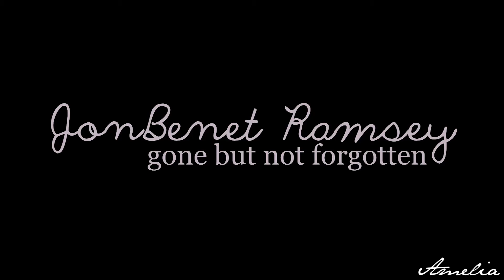JonBenet||GoneBut Not Forgotten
So long time no video. Sorry I haven't been on in awhile I've had a lot going on. So here's a new simple video of the beautiful Miss JonBenet Ramsey x

Thank you to Kelli for the colouring love you :)